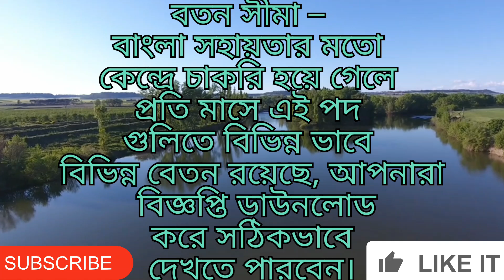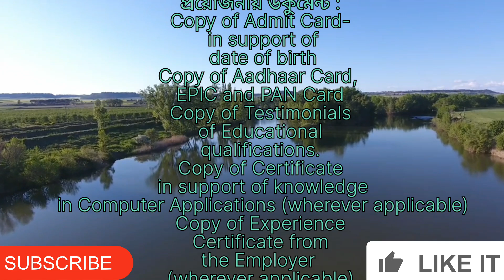WB DEO recruitment in west bengal 2023 || data entry officer 2023@pomnews24